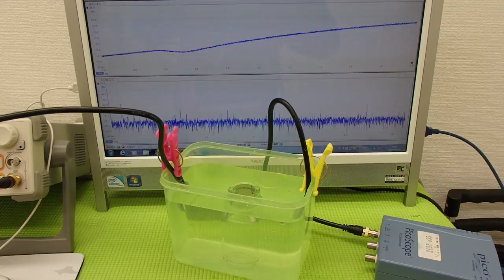オリジナル超音波実験 Ultrasonic experiment （超音波システム研究所 ultrasonic-labo）